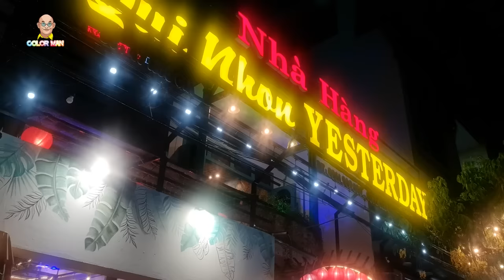Lần đầu tiên trong đời Color Man mới được ăn 2 món cá có cái tên đặc biệt như vậy : Cá Gà& Cá Gáy !!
Trong chuyến đi đến Quy Nhơn để thực hiện chương trình Chuyến Đi Nhớ Đời, Color Man có dịp làm quen ông chủ quán Yesterday. Chính vì vậy mà Color Man đã rủ các anh em quay phim đến dùng bữa ở đây. Quán Yesterday có rất là nhiều món hải sản hấp dẫn, làm anh em trong đoàn ai cũng nhìn thôi là đã thấy đói bụng luôn. Đặc biệt là có những loại cá lần đầu tiên Color Man được biết đến, như là cá gà nè, cá gáy nè. Đúng là đi một ngày đàng, học một sàn khôn đúng không quý vị? Quý khán giả có dịp ghé thành phố Quy Nhơn xinh đẹp hãy thử dùng bữa ở quán Yesterday số 47 Ngô Gia Tự nhé.